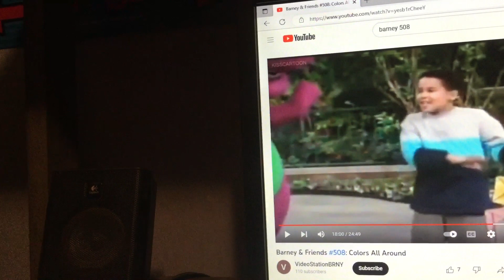Barney & Friends PBS